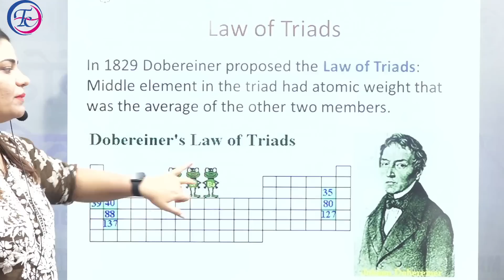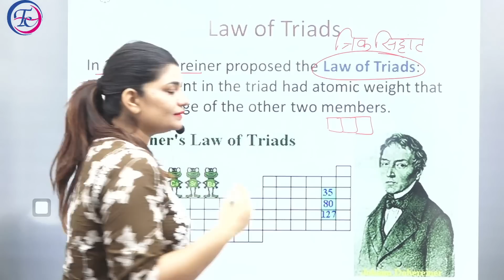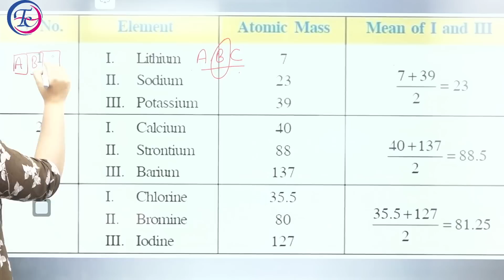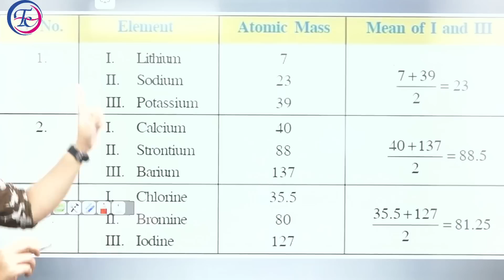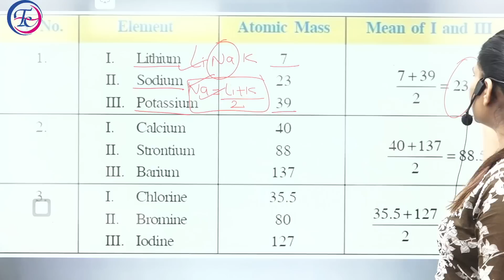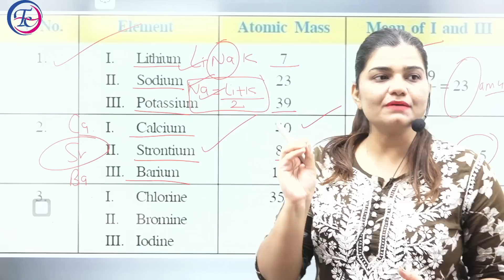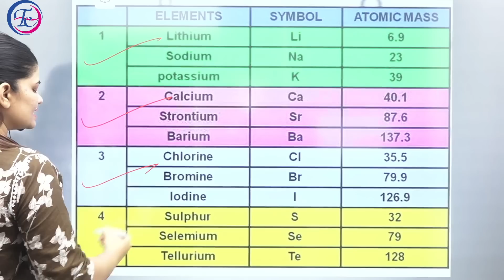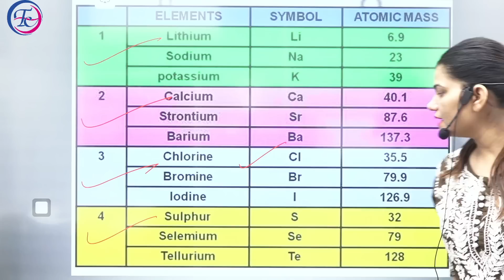rrcgroupd Law of Triads | Periodic Table For Ssc Group D Railway Exams By Kajal Ma’am